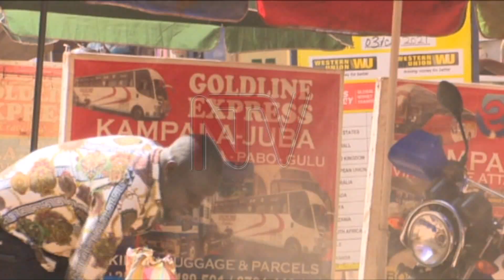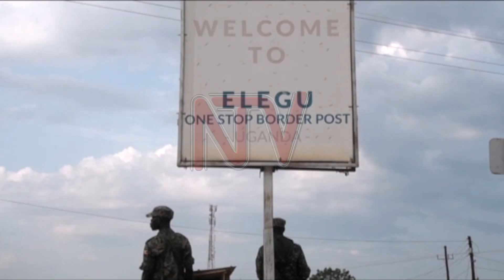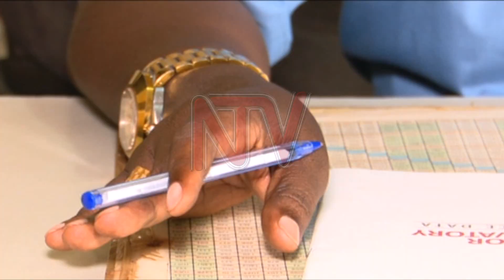Businessmen wary of safety on Elegu-Juba highway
Truck drivers are continuing with their strike along the common border between Uganda and South Sudan, following, the killing of four of their colleagues a week ago.

The truckers, who are in their dozens have clogged the border area for fear of being killed by a band of militias operating in the south of Juba.

Officials are planning a meeting on the matter between the ministry of trade, industry and cooperatives and their foreign affairs counterparts to address the matter.